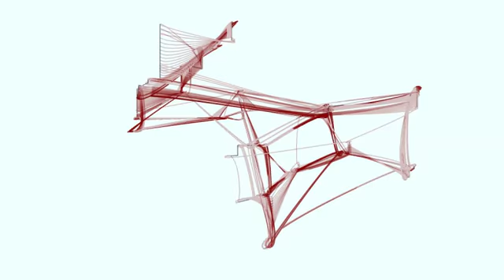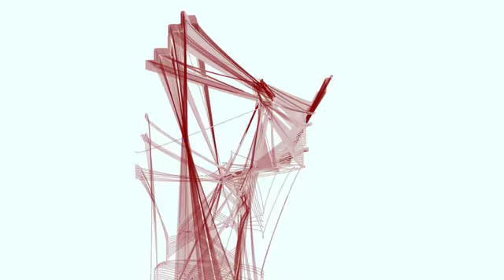Stamarog II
First explorations into 3d generative sculpturing.
Random dots are connected by a simple method and these lines are connected in a 3d environment